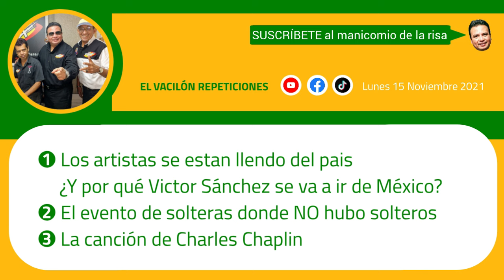¿Porqué Victor Sánchez SE VA A IR de México? 👋🇲🇽 El Vacilón de La Fiera Veracruz con Payaso Rucho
● Repetición del día: Lunes 15 Noviembre 2021